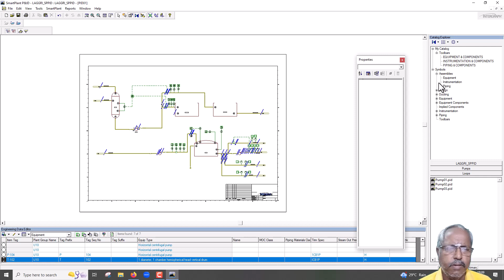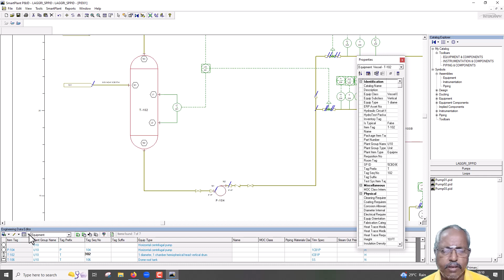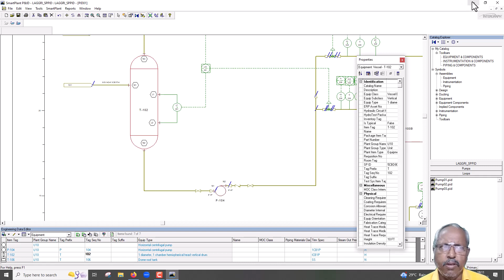SPPID DEMO ENGLISH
SPPID TUTORIAL
SPPID TRAINING
SPPID IN ENGLISH
SPPID TUTORIAL IN ENGLISH
SPPID TRAINING IN ENGLISH

We, Manjula Dhevi Murugesan Software Training Centre are providing training in Revit MEP,  SmartPlant 3D (SP3D), SmartPlant P&ID (SPPID), Plant Design Management System (PDMS), Everything 3D (E3D), AutoCAD Plant 3D, AutoCAD P&ID, Autodesk Inventor, Revit Architecture, Revit Structure. Revit Mechanical, Revit Electrical, Revit Plumbing, HVAC. We are providing certificate and hands-on material